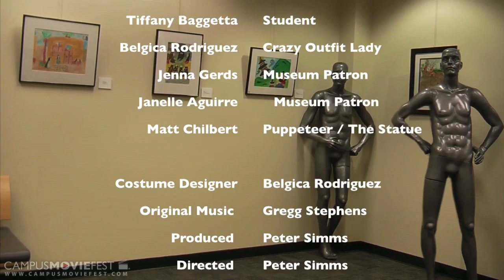Statuesque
Two statues in a museum have a conversation about their job.

Created by Peter Simms at Cal State East Bay in 2012 as part of Campus MovieFest, the world's largest student film festival.

Statuesque  Cast & Crew :
Peter Simms - Captain
with
Emmanuel Herrera - Actor

More info - CMF Campus MovieFest movie short film festival fest five minutes '5 minutes' 'short film' 'one week' university college coed student 'film festival' 'world's largest' Cal State East Bay 2012 '7 days' seven